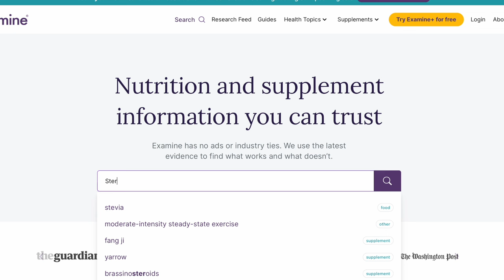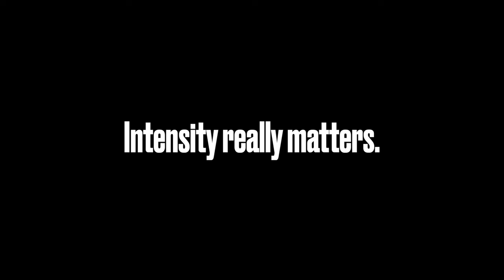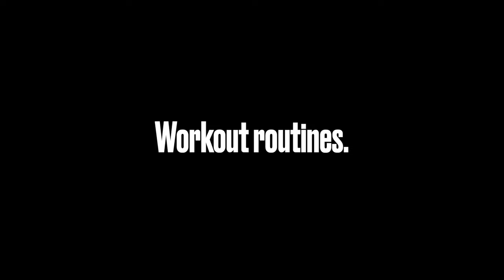How I Got Shredded Without Noticing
How to hit 10% body fat without compromising on life. Fast.

This is how you get in the most dominant shape of your life without counting calories, or compromising on life. Getting to 10% body fat with a body recomposition method that uses intermittent fasting and more. Raise that masculine energy through the roof brother.
-Roel
Access the High-Level Network (FREE LIMITED TIME) ⚡️
Create Deep Attraction & Polarity With The Feminine ❤️‍🔥
Talk to me 🫲🏼
video chapters:
00:00 Intro
02:14 Context & Fundamentals
06:54 Intuitive Body Recomposition